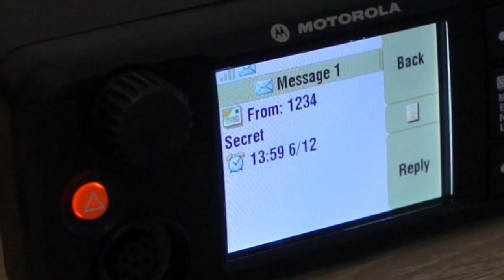Demo: TETRA decryption oracle vulnerability (CVE-2022-24401)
Midnight Blue, a specialist security consulting firm, announced today the discovery of 5 zero-day vulnerabilities collectively known as "TETRA:BURST", 2 of which critical, that affect the Terrestrial Trunked Radio (TETRA) standard used globally by law enforcement such as the C2000 network in the Netherlands, Airwave in the U.K., BOSNET in Germany, and RAKEL and Nødnett in Sweden and Norway. Other use-cases include military communications and critical infrastructure in the power, oil & gas, water, and transport sectors and beyond.

In this video, we demonstrate the decryption oracle attack (CVE-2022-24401), which affects all TETRA configurations. The demonstration is performed on our lab setup using an instrumented base station as an attack platform.